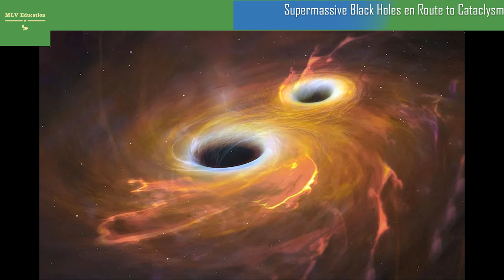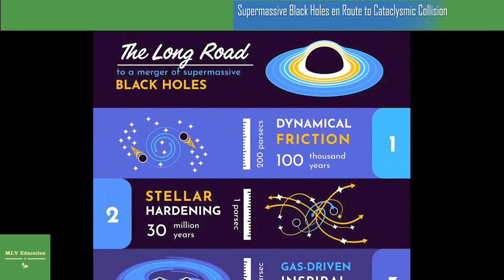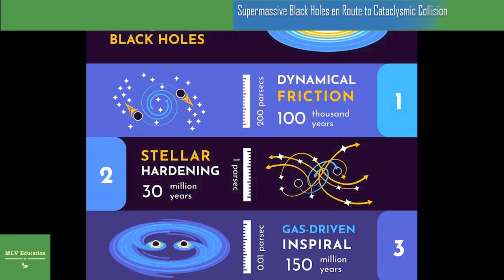Supermassive Black Holes en Route to Cataclysmic Collision: Doomed Pair Closer Than Ever Observed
New observations and analysis reveal two Goliath black holes just 750 light-years apart and closing, as they circle each other in the aftermath of a galaxy merger.
Astronomers from Flatiron Institute and their colleagues have spotted two ghostly Goliaths en route to a cataclysmic meeting. The newfound pair of supermassive black holes are the closest to colliding ever seen, the astronomers announced on January 9 at an American Astronomical Society meeting in Seattle and in a paper published in The Astrophysical Journal Letters.